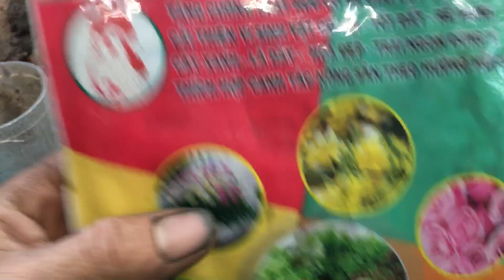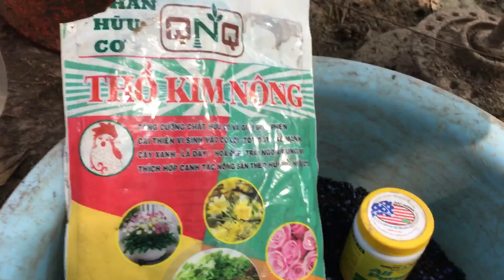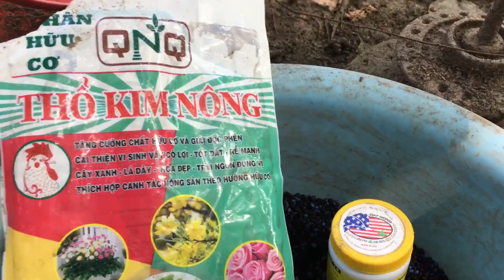Bón Phân Tháng 8 Kích Bông Cây Mai | QT Studio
Để Nhận Những Video Mới Nhất Của Chúng Tôi .

✔ Đây là video bonsai và ca khúc Nhạc vimeo.com QT Studio. Đề nghị các tổ chức, cá nhân không reup dưới mọi hình thức.

cám ơn các bạn đã ghé kênh và xem video của chúng tôi
chúng Tôi rất biết ơn việc làm đó của các bạn và anh chị em.